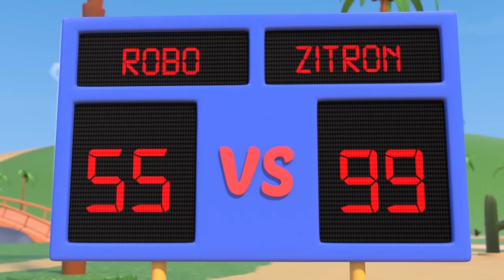AMBULANCIA ROBOT está fuera de control ¡SUPER ROBOT al rescate! | Transformación de Robot & Policía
¡Robot Ambulancia tuvo un accidente y perdió todo el control! Para detenerla antes de que alguien salga lastimado, ¡Robo el Super Robot tendrá que hacer su mejor esfuerzo!

Bienvenido a Auto City, un universo emocionante donde todos los tipos de vehículos viven y prosperan. Esta metrópolis automotriz está llena de actividad y los residentes a menudo se encuentran en situaciones difíciles. Afortunadamente, nuestros héroes siempre están aquí para ayudar al amigo que lo necesite. Conoce a Carl, el súper camión, Tom la Grúa, La Super Patrulla y muchos más. Basada en la serie que ya ganó a más de un millón de niños en todo el mundo, "Car City Super" lleva el espectáculo a nuevas alturas con rediseños completos e historias refinadas, centradas en la amistad y la vida comunitaria.

Rodeo y Booster se transforman en un robot para desafiar al gran villano, Zitron.